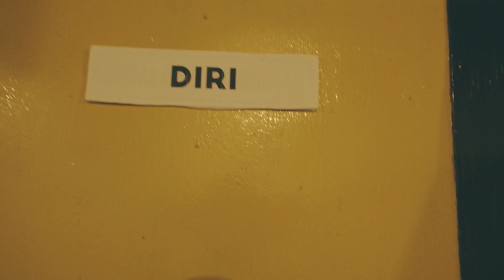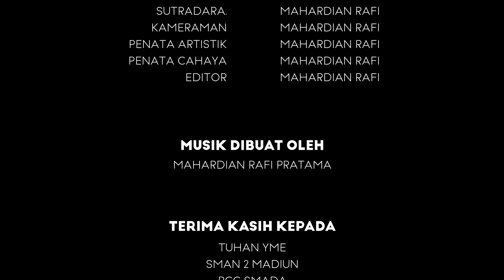FLS2N 2023 JATI DIRI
Andina adalah seorang remaja yang merasa belum menemukan jati dirinya. Ia merasa  tidak memiliki kemampuan di bidang akademik maupun non akademik. Ia merasa depresi dan sedih, namun ia belum bisa keluar dari kebiasaan itu. Suatu ketika, ia menemukan sebuah piano lama miliknya di dalam ruangannya. Piano itu mempunyai kenangan buruk baginya, karena di masa lalu ia sangat dilarang oleh kakaknya untuk
memainkan alat musik. Namun, ia mencoba untuk melawan trauma buruk itu dan mencoba melatih dirinya bermain musik. Lama kelamaan ia menguasainya, dan akhirnya ia bisa keluar dari kesedihan dan keterpurukannya. Ia menemukan bakat yang terpendam dalam dirinya, dan akhirnya bisa menghasilkan prestasi. Di akhir film ditunjukkan foto Andina dan seorang pria yang membawa biola. Ternyata, dulu keluarganya juga musisi, namun terjadi sesuatu hingga ia dilarang untuk memainkan alat musik. Namun, sekarang ia kembali pada silsilah keluarganya dulu.